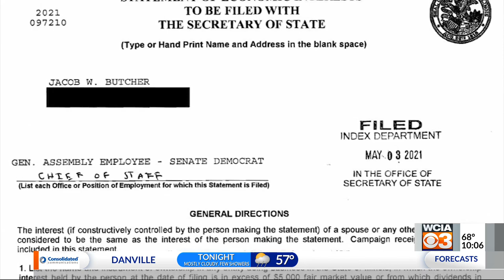WCIA 3 News at 10